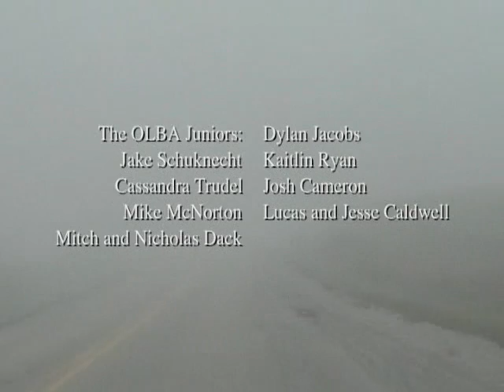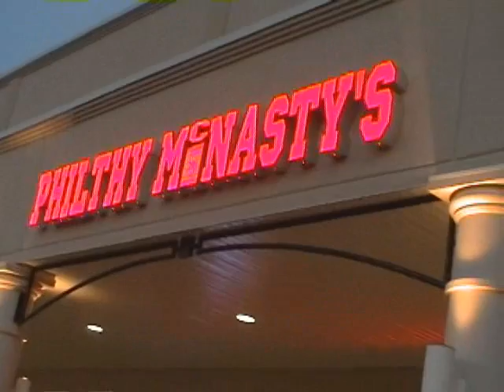Bowler's United Trailer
Under 18 National Champion Kody Olthof and 6-time provincial champion Andrew Brightman set out on a mission to promote the sport of Lawn Bowling to both young and old individuals in this documentary. Final production to be complete in 2010.